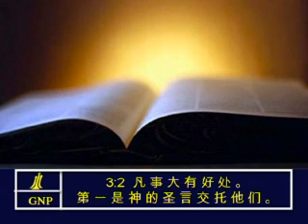Romans 3 Chinese Picture Bible